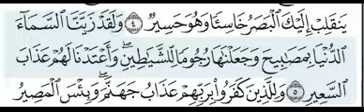Memorization of AlMulk part 2 Ayah 5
AayaaturRahmaan Worldwide